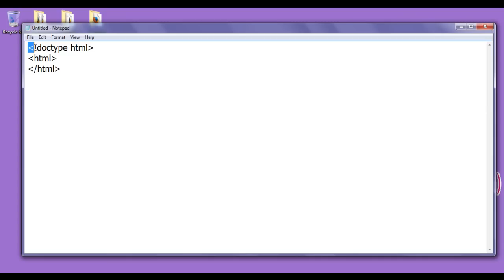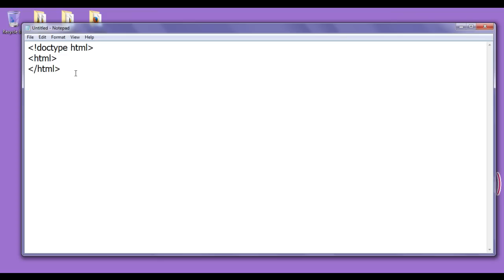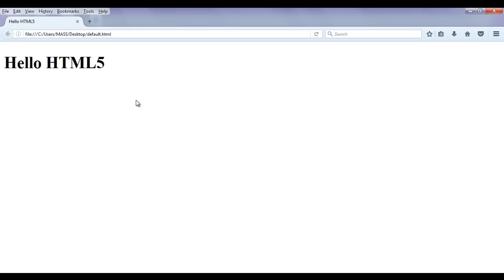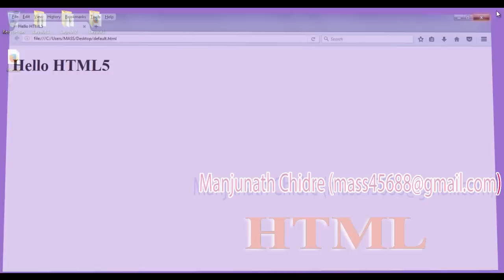HTML5 Document structure - HTML Tutorial 98 🚀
► Learn about the structure of an HTML5 document in this video! Discover the key elements like DOCTYPE , html tag, head tag, and body tag, and understand how they create the foundation for modern web pages.